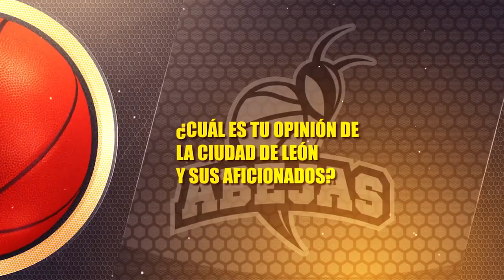El "Búfalo" Steffphon Pettigrew en su cuarta temporada con Abejas